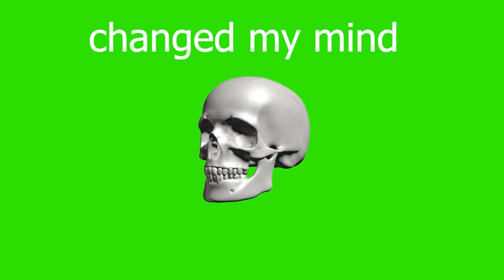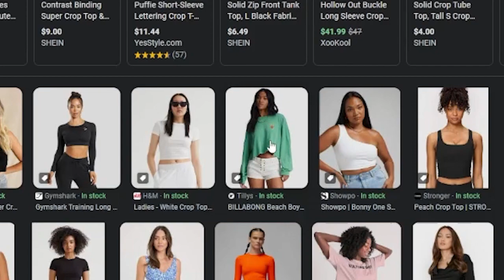A cute girl confessed to me on valentines day...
I wanted to take a break from my typical video game videos so I decide to talk about how a cute girl confessed to me on valentines day.
I'm a slow talker so just bare with me. I wanted to speed up the footage but the video is already short as is.
this is my first time doing this type of video and ill do more if it gets some traction.